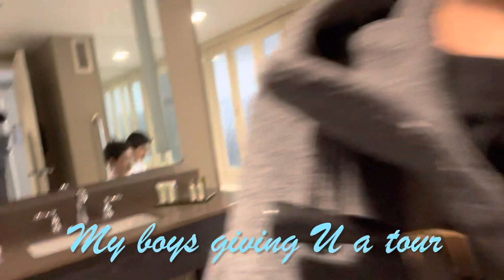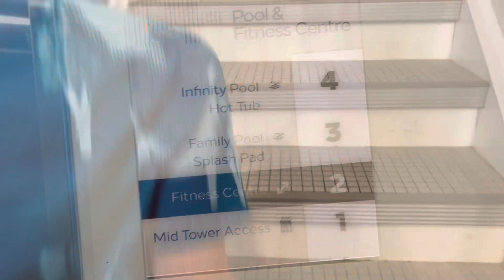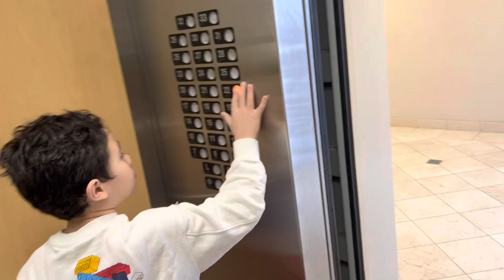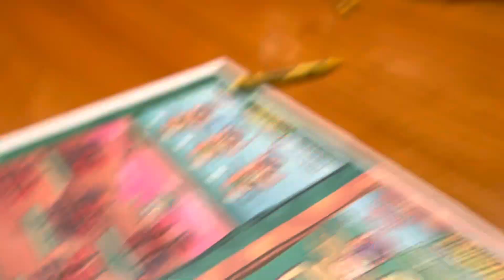March Break Getaway with Cousins-2023